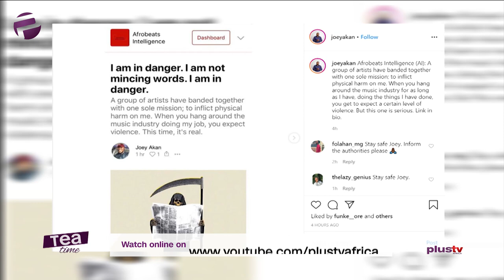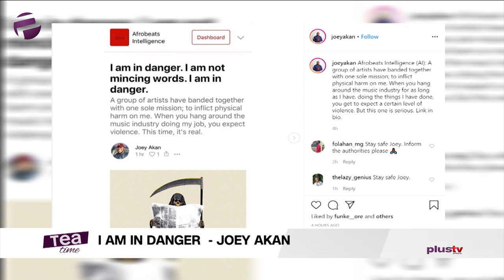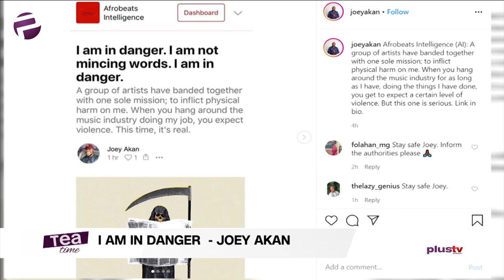Popular Music Journalist Joey Akan In Danger